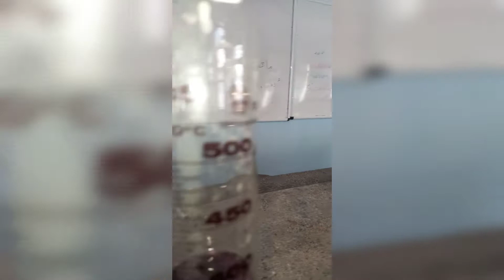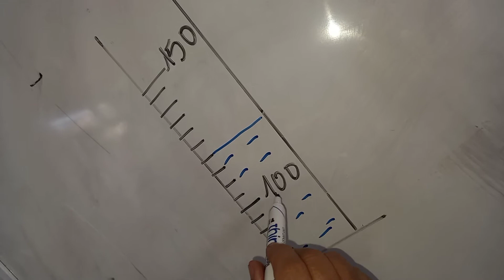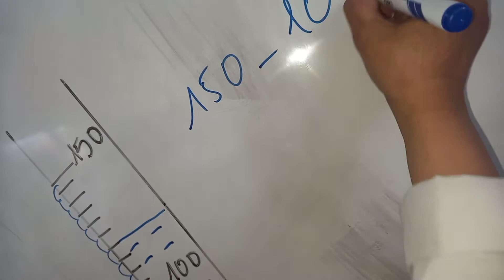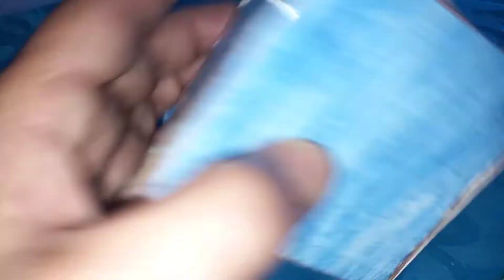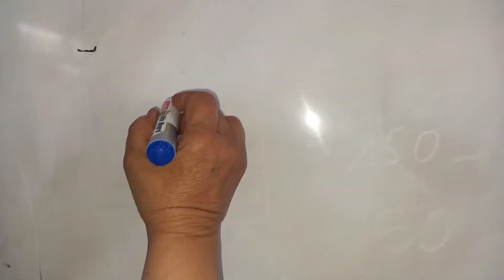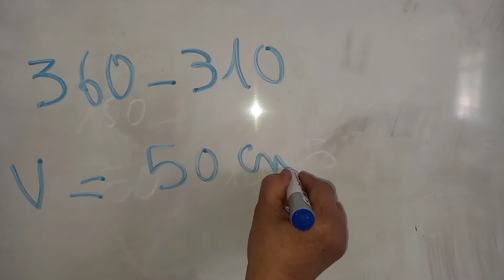شرح درس الحجم | دروس الفيزياء اولى اعدادي المغرب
الفيزياء الكيمياء
الفيزياء المغرب
شرح درس الفيزياء
دروس الفيزياء المغرب
دروس الفيزياء
فورميني بالدارجة
formini bedarija
الفيزياء الاولى إعدادي
الفيزياء اولى اعدادي
الفيزياء ثانية اعدادي
الفيزياء ثالثة اعدادي
physique chimie
physique chimie 1 année college
physique chimie 2 année college
physique chimie 3 année college
1 année college
2 année college
3 année college